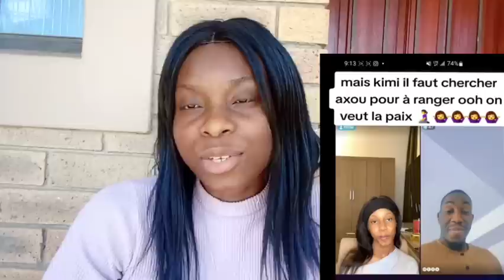C'EST🔥TATA LOLO SE FACHE CONTRE AXEL ET PAPA MERA👉KIMI,LES MAKOSSO ETAIENT DEJA POPULAIRE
C'EST🔥TATA LOLO SE FACHE CONTRE AXEL ET PAPA MERA👉KIMI,LES  MAKOSSO ETAIENT DEJA POPULAIRE AVANT AXEL